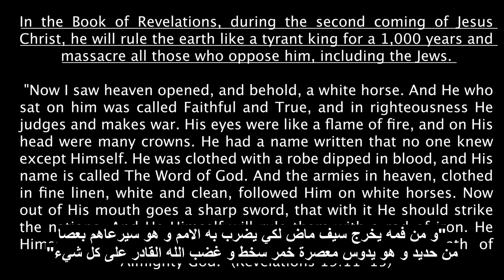فتاة نصرانيّة تتعلّم من هاشم ما لم تتعلّمه في الكنيسة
استندت إلونا، وهي مسيحية بولندية، في إيمانها إلى الإشاعات بدلاً من قراءة الكتاب المقدس والتفكير في كلمات اليسوع
مثال رئيسي على السماح للعواطف بتوجيه أفكارك أكثر مما تنص عليه كتبك المقدسة
يرجى التعليق والاشتراك والإعجاب ونشر هذا الفيديو.
نطلب من الجميع الحفاظ على لياقة قسم التعليقات. لن نتسامح مع أي إساءة أو تنمّر أو شتائم وما إلى ذلك في قسم التعليقات. من المؤكّد أنه من المستحيل مراقبة كل تعليق على مدار الساعة طوال أيام الأسبوع. لذا، إذا رأيت أي سلوك / تعليق غير لائق، فيرجى إبلاغنا به  على الإيميل أسفله حتى نتمكّن من حذفه أو حظره.

الرجاء دعم قناة DawahWise 🤝:
عن طريق الإشتراك والإعجاب ونشر مقاطع الفيديو الخاصة بنا
يرجى التبرع بسخاء ليستمرّ عملنا:
❤️ الباتريون: